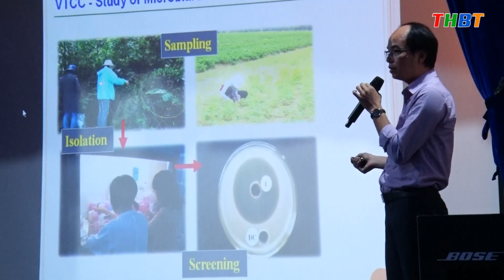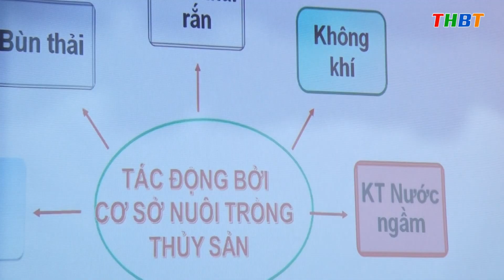HOI THAO VI SINH THUY SAN KBM ben tre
Hội thảo sản phẩm xử lý môi trường nuôi thủy sản KBM
 Tại Forever Green Resort xã Phú Túc, huyện Châu Thành, Công ty TNHH MTV Vĩnh Thanh Bến Tre phối hợp với Viện Công nghệ Sinh học – Đại học quốc gia Hà Nội đã tổ chức hội thảo sản phẩm xử lý môi trường nuôi thủy sản KBM.